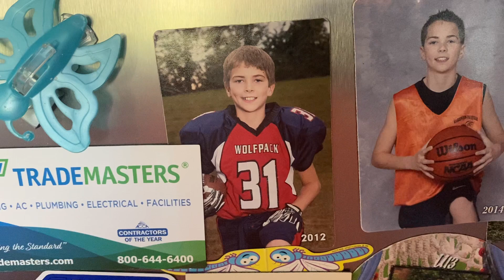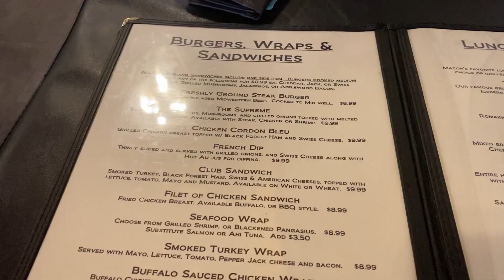BRAEDAN'S FIRST D1 LACROSSE VISIT + BACK AND BICEPS WITH LUCIDGAINZ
Whats up guys?? In this video Big Brae takes us down to Georgia to go on his first of many unofficial visits to a big time Division 1 school in Mercer! What an absolute beauty of a campus, am I right? In the second part of the video Tre teams up with our boy Justin Hall aka LUCIDGAINZ and they hit a nasty back and bicep workout.